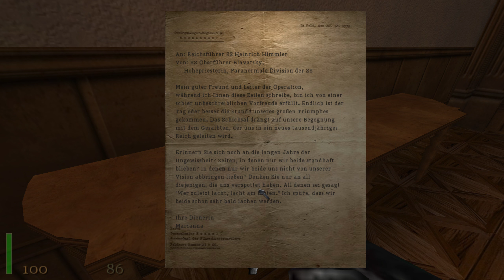Stealthy im Schloss - Let's Play Return to Castle Wolfenstein #018